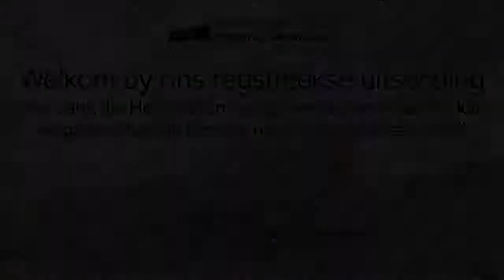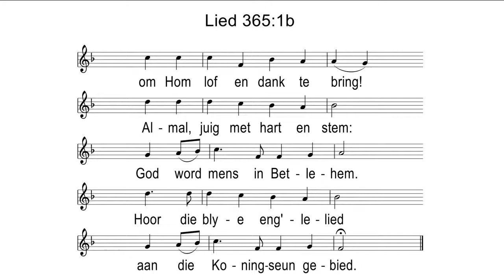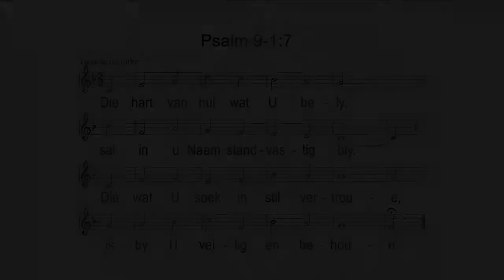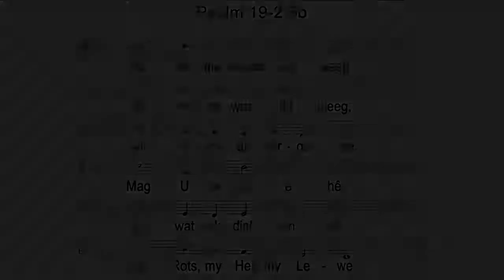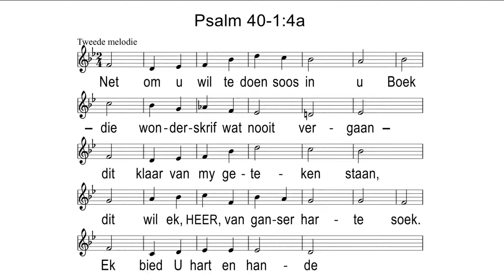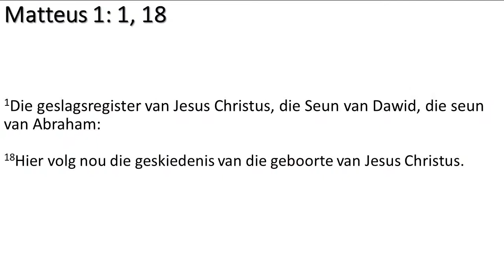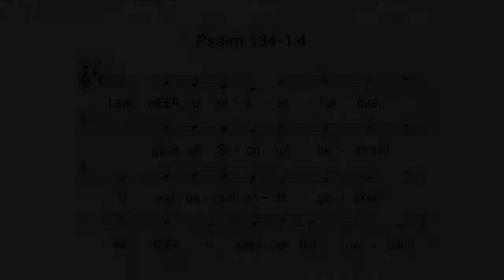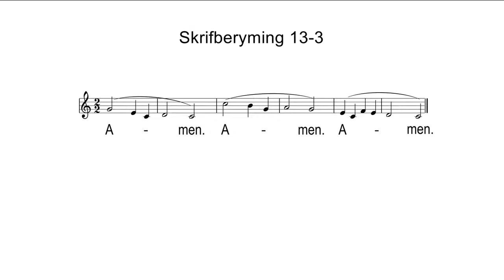Sondag 28 November 2021 regstreekse beeldsending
Die diens word gelei deur Ds. Dirk Kotzee.